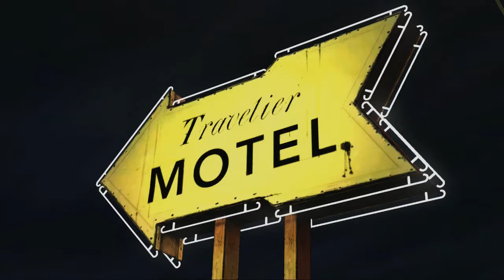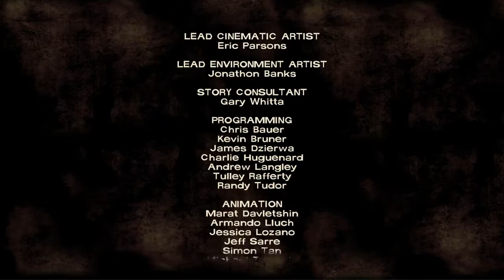The Walking Dead #4 Szantaż